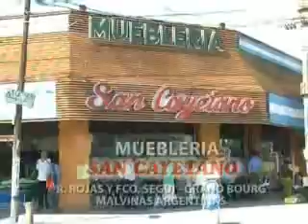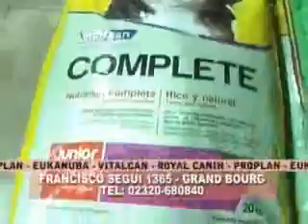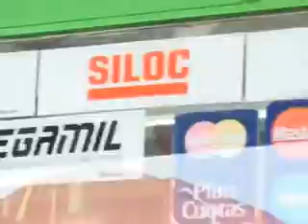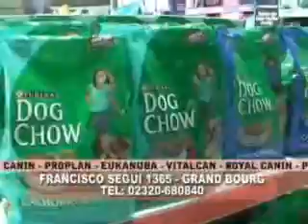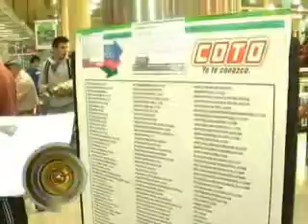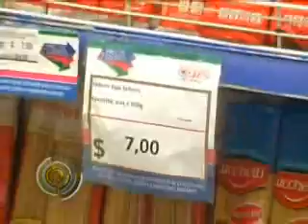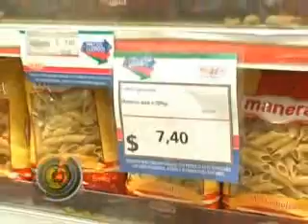El Embudo domingo 23 de marzo de 2014